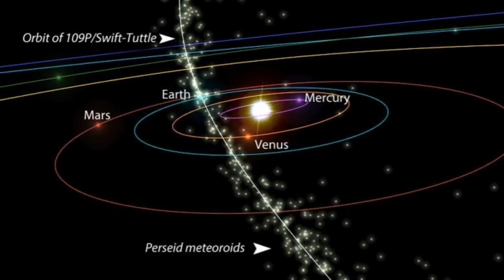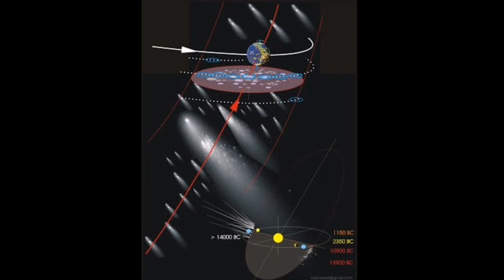Comet ATLAS Questions Answered/ UFOs, Field Debris, Aliens/ C/2019 Y4/ Doomsday Apocalypse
Now there’s news about the comet again. Veteran comet observer Terry Lovejoy reported on Twitter earlier yesterday (May 9, 2020) that he observed the comet brightening over the past several nights.

C/2019 Y4 (ATLAS) may become very bright but burn in the Sun. It is a near-parabolic comet that was discovered by the ATLAS survey on December 28, 2019, in Hawaii, which made it the last comet discovery of that year.

Planet Venus is at its highest position in Sky. The Nibiru cataclysm is a supposed disastrous encounter between the Earth and a large planetary object (either a collision or a near-miss) that certain groups believed would take place in the early 21st century. Believers in this doomsday event usually refer to this object as Nibiru or Planet X. The idea was first put forward in 1995 by Nancy Lieder, founder of the website ZetaTalk. Lieder describes herself as a contactee with the ability to receive messages from extraterrestrials from the Zeta Reticuli star system through an implant in her brain. She states that she was chosen to warn mankind that the object would sweep through the inner Solar System in May 2003 (though that date was later postponed) causing Earth to undergo a physical pole shift that would destroy most.